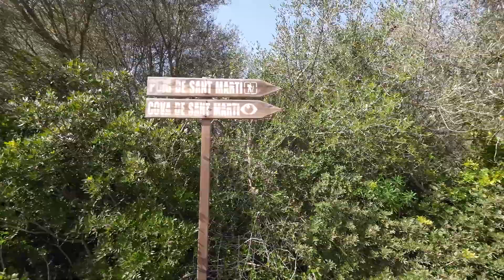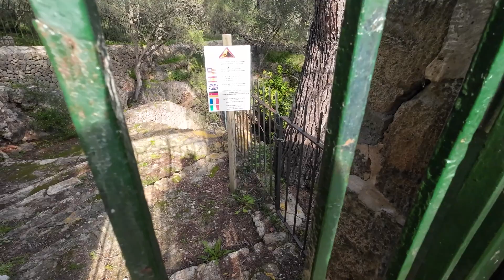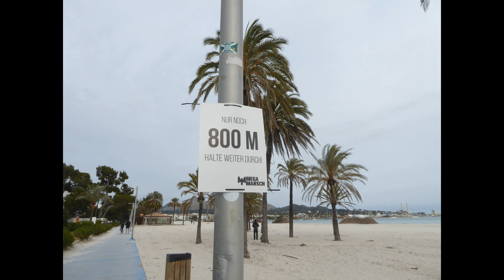Mallorca, auf den Pico de Sant Marti rauf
Seid gegrüßt
der 2 Tag Mallorca, erst hat es morgens geregnet danach wurde es aber richtig toll.  Erst ging es um den S´Estany Gran einen künstlich angelegten See. Dann hoch auf den Pico de Sant Marti.
Abends noch ein paar schöne Fotos gemacht und dann hat es wieder angefangen zu regnen.

Verwendete Technik:

Bearbeitungsprogramm: Movavi Video Suite 18 und Movavi Video 23